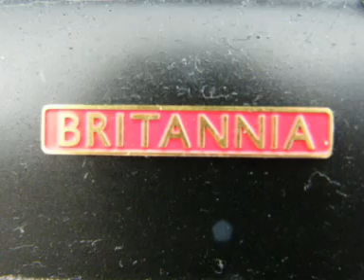Mike's Model Railway by Mal Hyams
Mike's outdoor model railway by Mal Hyams